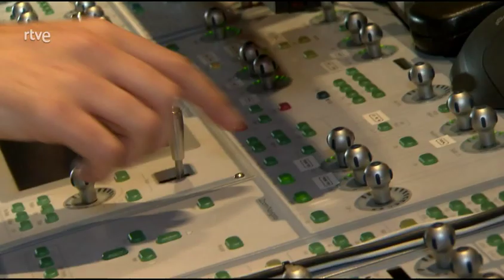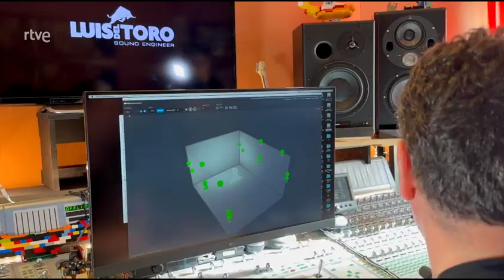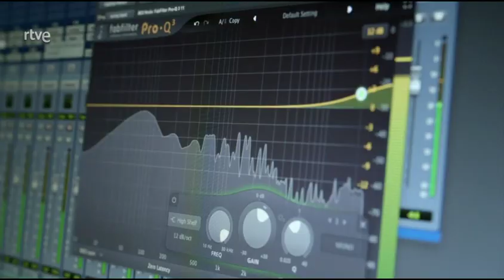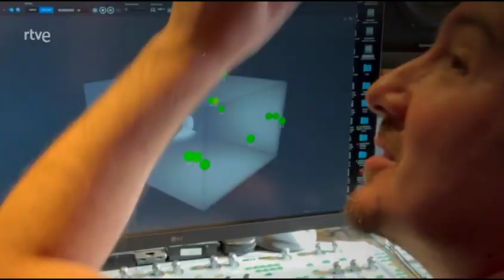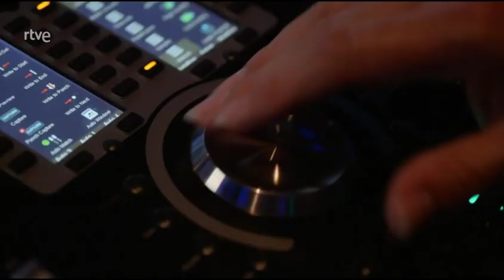Reportaje sobre la produccion del CD Malinche Symphonic de Nacho Cano en Dolby Atmos 2 DE 2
Banda Sonora Instrumental (totalmente orquestal) del musical Malinche de 32 minutos con las siguientes pistas:

1. Malinche y su madre.
2. Dueto.
3. Cling Clong
4. Ahora que ves
5. Rey de las estrellas
6. El consejo.
7. La creacion de la selva
8. America

Fecha de emision de este reportaje: 10 Diciembre 2022.

Reportaje sobre el Dolby Atmos; en el estudio de Luis Del Toro; es uno de los ingenieros de sonido que mas sabe del tema (productor de Natalia Lacunza "cuestion de suerte"; ha trabajado con Aitana; Morat o Vetusta Morla; ha mezclado en Atmos el Album Victoria de Raphael y Pablo Lopez); habla otro ingeniero colaborador suyo: Mikel Fernandez Krutzaga.

Varias plataformas musicales ya aceptan Dolby Atmos.